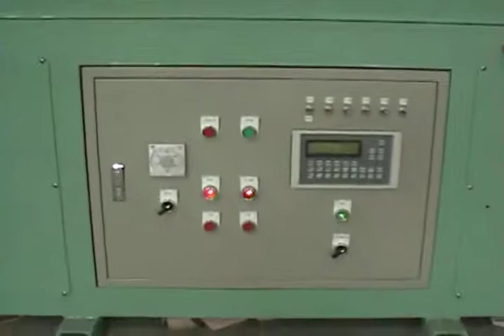Automatic Paper Core Making & Cutting In-Line Machine (JSCM-MC)